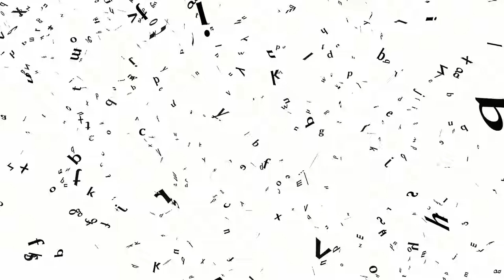Raining letters Overlay Copyright Free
This video is free to use in your video footage, be creative and create something meaningful